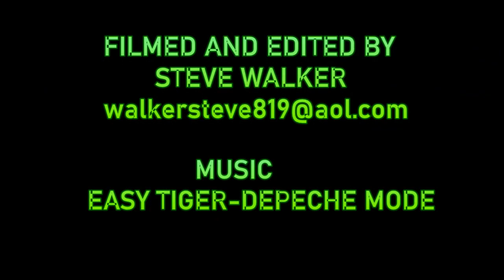CONWY CASTLE music EASY TIGER - DEPECHE MODE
FILMED AND EDITED BY STEVE WALKER